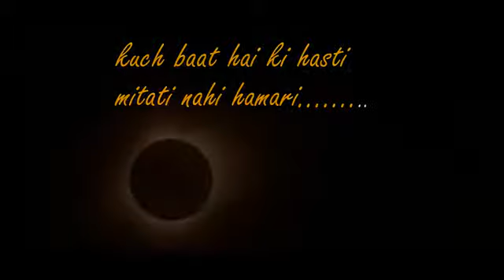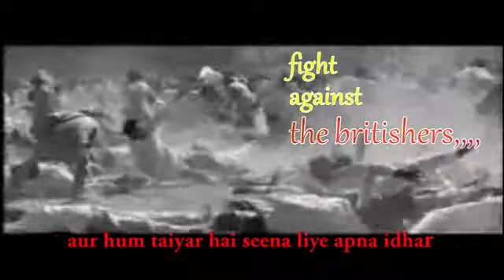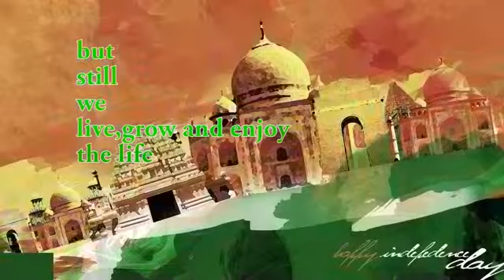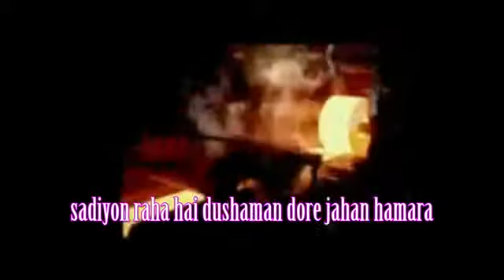Happy independence day_ Vijaygiri Films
this Video is composed and edited by Vijaygiri and all some footage and music taken from you tube.1